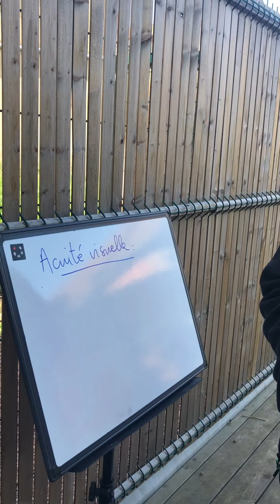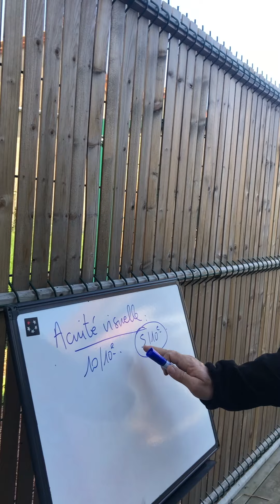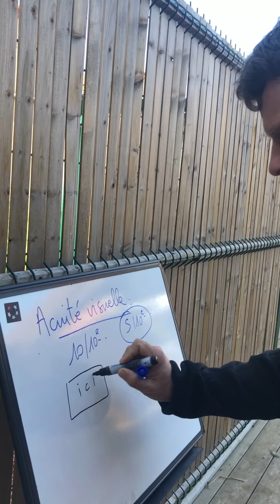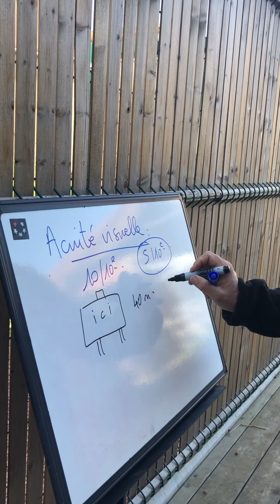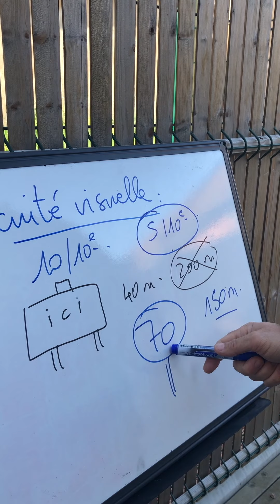Acuité visuelle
Cours de code par François Auto-Ecole Grande Evasion sur l'Acuité visuelle